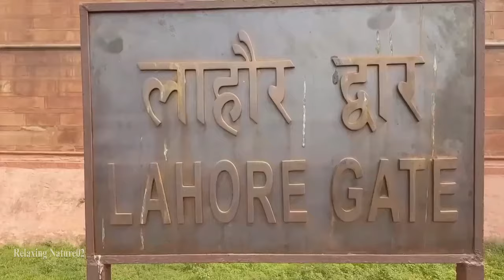Red Fort 4k videos. Lal Kila लाल किला New Delhi India || Historical Place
The Red Fort or Lal Qila is a historic fort in Old Delhi, Delhi in India that served as the main residence of the Mughal Emperors. Emperor Shah Jahan commissioned construction of the Red Fort on 12 May 1638, when he decided to shift his capital from Agra to Delhi.

Address: Netaji Subhash Marg, Lal Qila, Chandni Chowk, New Delhi, Delhi 110006, India
Built by: Shah Jahan
Architectural style(s): Indo-Islamic, Mughal
Architect: Ustad Ahmad Lahori
Height: 18–33 m (59–108 ft)
UNESCO Site Id: 231

Hello Everyone if you are first time visiting  my channel
i am newly youtuber i need your support
let me grow, i cant grow without your support